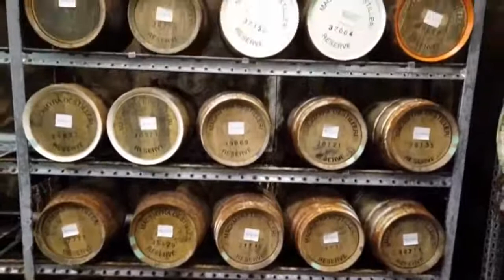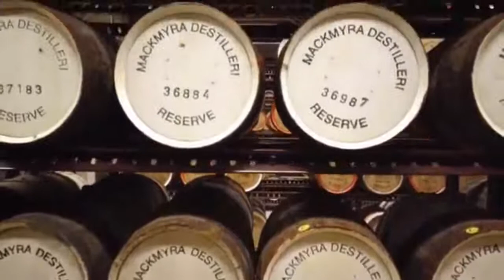Reserve Cask Show - Mackmyra UK Live Tasting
Join Carl, Mickey and Lawerence as they are joined by Matt Chambers who runs the reserve cask programme at Mackmyra as they talk through the program.

Mackmyra's Reserve Cask programme is a unique experience from beginning to end; the perfect gift of an individual, or a fantastic experience to share with friends and family. The concept is based on you personally determining the elements of whisky production, including the type of cask, recipe and maturation. Next you choose an appropriate name for your whisky, which is then engraved on a brass plaque that adorns the cask. Once you have made your choices, we ship the cask to the warehouse of your choice. When it's ready, we bottle, label and deliver the whisky to your door, so you can enjoy your very own single cask whisky expression.